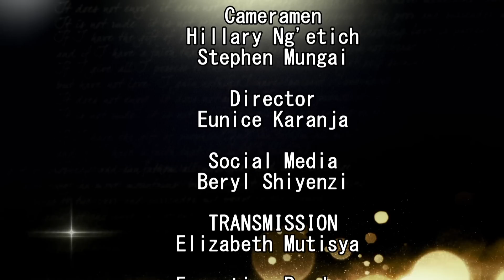Usiniogope Just Come Closer! I Have Already Fallen In Love With You Na Sikuachi